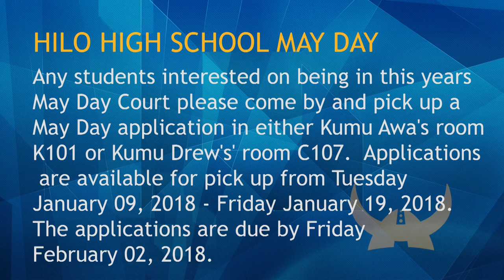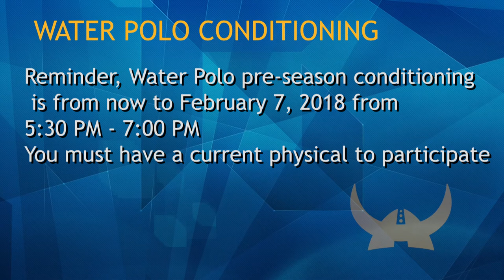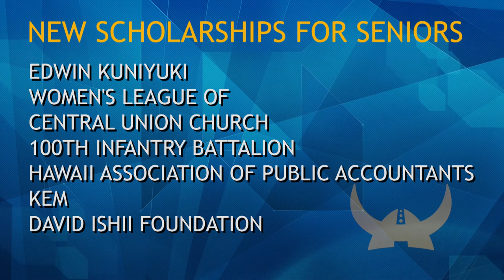01/16/2018 KVIKS Bulletin